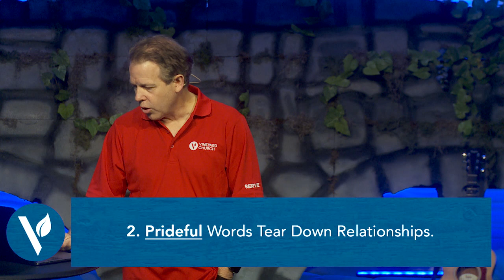The Bridge: Building Bridges with Your Words